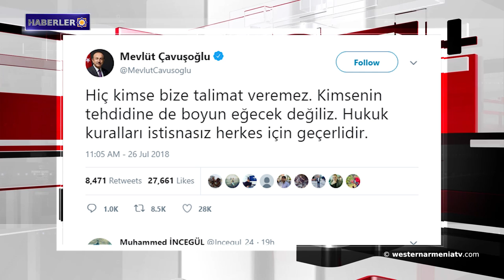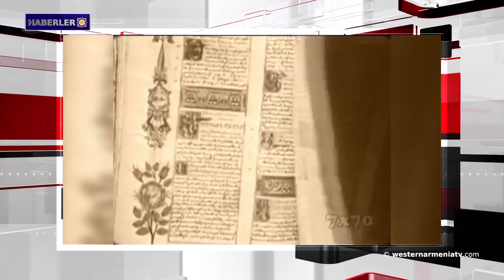Haberler 2018-07-28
1- Batı Ermenistan Cumhuriyeti Başkanı Armenak Abrahamyan Esad ile Dürzilerin liderine  Es-Sueyda’daki  terör eylemi kurbanları vesilesiyle başsağlığı mesajı gönderdi
2- Batı Ermenistan Cumhuriyeti 2018 yılı parlamento seçimlerine bir aday daha
3- Batı Ermenistan'da ve Türkiye'de 8 Günde 100 Orman Yangını Çıktı
4- Trump’tan açık tehdit: Türkiye’ye geniş çaplı yaptırımlar uygulayacağız
5- İlinois Holokost Müzesi'nde soykırımdan kurtulanların eşyaları
6- Van'da Urartulara ait kayaya oyulmuş büyük salon inceleniyor
7- Moskova, Dağlık Karabağ sorununda Bakü ve Yerevan arasındaki temasları memnuniyetle karşılıyor